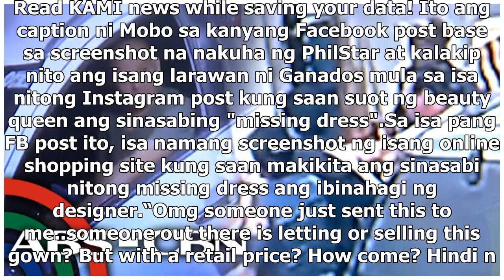Pinoy designer, ikinagulat na suot ni Gazini Ganados ang kanyang "missing dress"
-Ikinagulat ng London-based Filipino designer na si Lesley Mobo nang makita ang matagal na daw niyan...